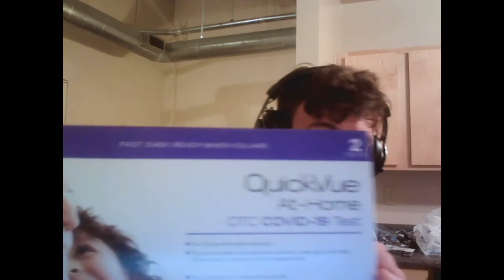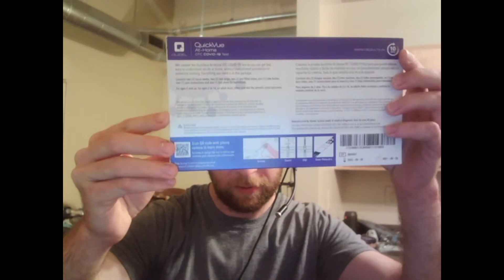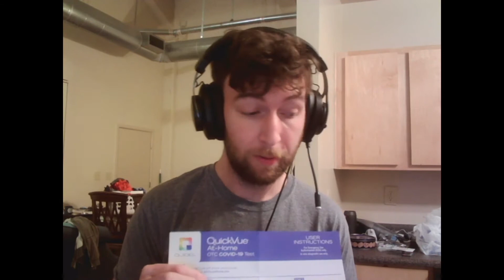COVID Test Unboxing & Review - You Won’t Believe the Result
guest appearance for Everyday to 100k.